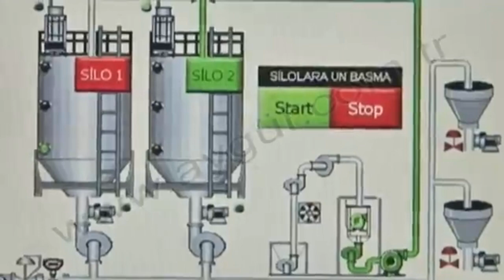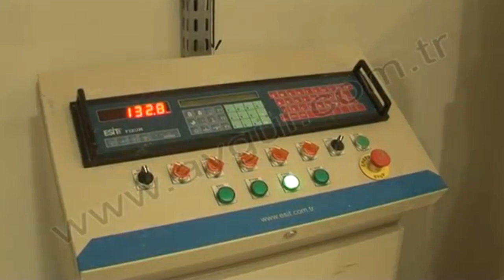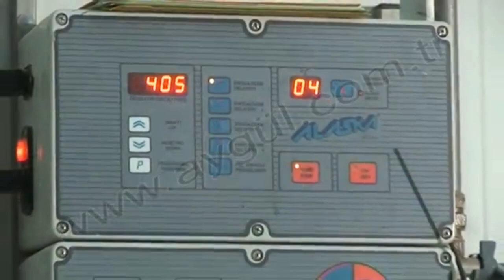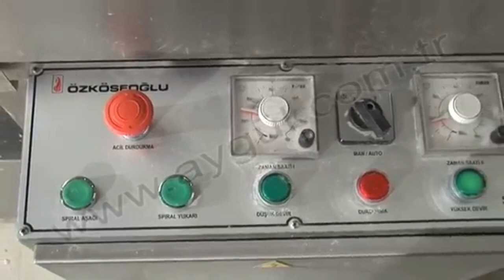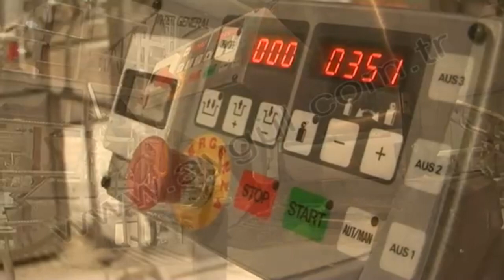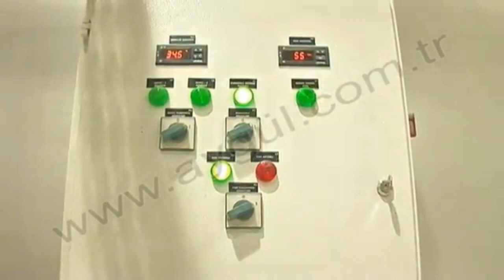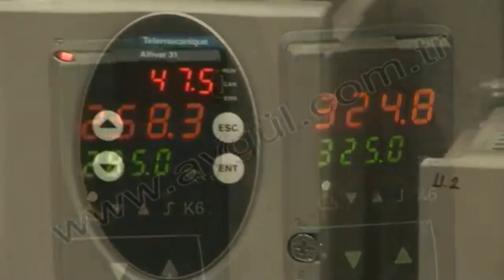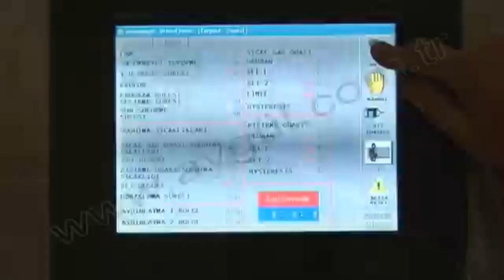Amazing Food processing Machines That Are Another Level You Should see | Kitchens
Amazing Food processing Machines That Are Another Level You Should see | Kitchens| Kitchens

Amazing Food Processing Machines at INSANE LEVEL #4

Music credit

cooking | Kitchens | Kitchen hacks | Kitchen appliances | smart kitchen | kitchen gadgets | kitchen tools